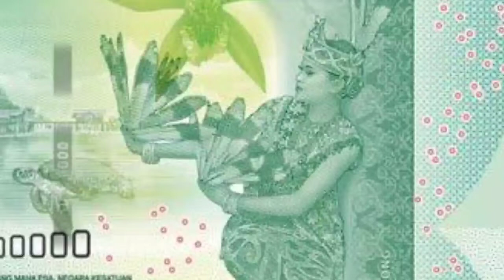Tarian dibelakang Uang Rp. 20.000 adalah Tarian Gong Suku Dayak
Sumber : Tribunbatam.id